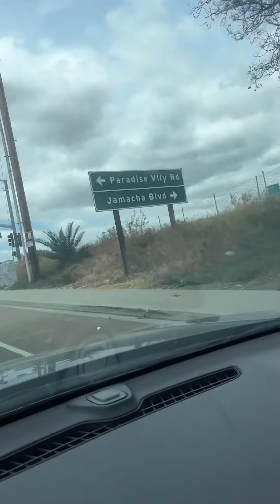Take a Ride wit SuperstarPheon exit: Paradise Valley Road San Diego California